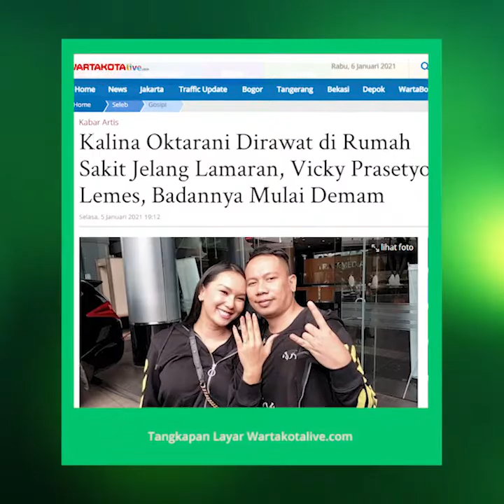Kalina Oktarani Dirawat di Rumah Sakit Jelang Lamarannya dengan Vicky Prasetyo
TRIBUN-VIDEO.COM  - Vicky Prasetyo tidak bisa lama ketika diajak berbincang di Goodrich Suites, Jalan Pangeran Antasari, Jakarta Selatan, Selasa (5/1/2021).

Saat itu Vicky Prasetyo ikut hadir disela jumpa pers The Next Influencer garapan ANTV dan RANS Entertainment milik Raffi Ahmad dan Nagita Slavina.

Artikel ini telah tayang di Wartakotalive dengan judul Kalina Oktarani Dirawat di Rumah Sakit Jelang Lamaran, Vicky Prasetyo: Lemes, Badannya Mulai Demam,